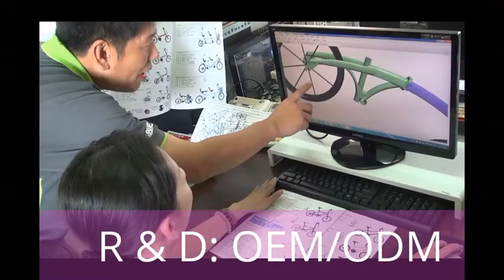Top-Bike_Taiwan Originally Produced_ bicycle manufacturer.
Top-Bike_Taiwan Originally Produced_ bicycle manufacturer.  Top-Bike introduction. Filmed and edited by Nick Hsieh_ Feb. 21st, 2017.